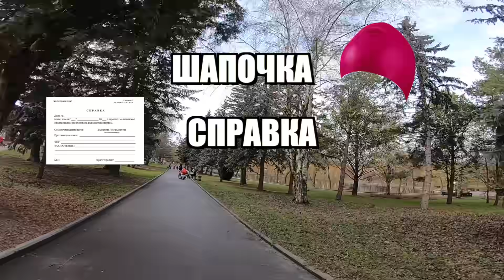ПРОНИК в ОБЩЕСТВЕННЫЙ БАССЕЙН c ВЕЛИКОМ !